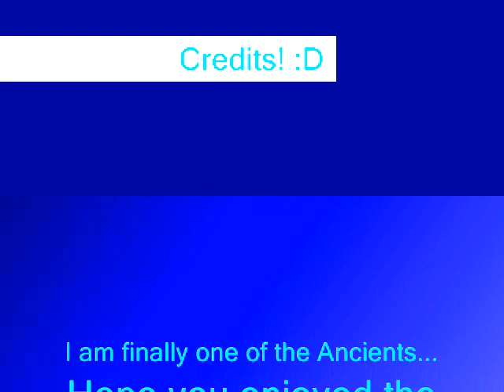Istaria Waterwing's Ancient Rite of Passage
Here is Water's final steps to reach ancienthood, music is Zombies; The Cranberries, Diamonds; Rihanna, Gangnum Style; Psy, and [CAFE] Creeper Dubstep. :)

I am finally one of the mighty ancients! :D
I DO NOT OWN ISTARIA OR THE AUDIO PRESENTED IN THIS VIDEO

(EDIT)8/24/14: OMG It has nearly been two whole years since I have become ancient. The summer is nearing an end and school is just around the corner. I should be returning to Istaria as school starts. I just remembered that Lese, yes LESE was at my ascension and in her honor as to all others whom I have played Istaria with from a long while back, I will be creating a video of my past experiences with this game, roleplaying and making friends when I played for two weeks time with the trial. This was back in 2008. I love you all and I miss you as well! I hope to return soon. :)